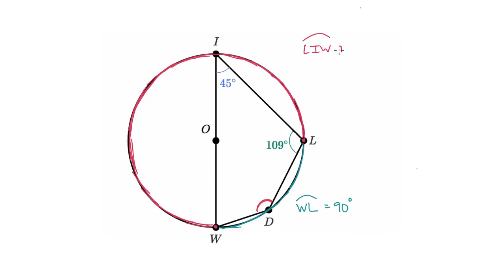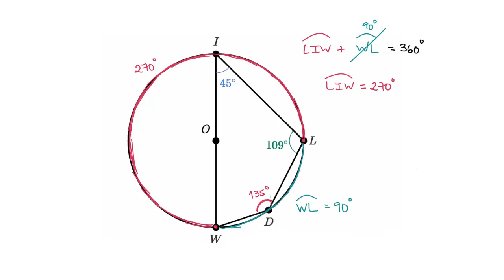Problema com quadriláteros inscritos - Khan Academy em português (9º ano)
Vídeo original: Solving inscribed quadrilaterals